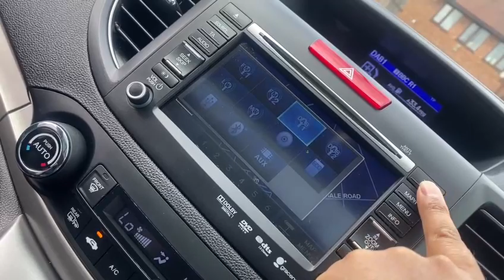Honda CR-V I-DTEC EX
Honda Overview
We At Radley Motor Company, Are Proud  To Offer You This Stunning 2014 (64) Honda Cr-V 2.2 i-DTEC EX Auto 4WD Euro 5 5dr having Covered Just 80000 miles.

6 Months RAC Platinum Warranty
12 Month Complimentary RAC Rescue & Recovery
Paddle Shift
Sat Nav
Full Black Leather Interior
Electric And Memory Driver Seat
18in Alloy Wheels
Power Tailgate
ABS - Anti Lock Braking System
Accessory Socket - Centre Console
Accessory Socket - Instrument Panel
Accessory Socket - Luggage Compartment
Active Cornering Lights - ACL
Active Head Restraints
Airbag - Front Side
Airbag - Passenger SRS with Cut Off Switch
Alarm System
Ambient Footwell Light
Ambient Lighting
Armrest - Front
Armrest - Rear Centre
Auto Dimming Rear View Mirror
Bluetooth Hands Free Telephone - HFT
Brake Assist
CD-Radio
Cargo Net Hook
Chrome Rear License Garnish
Climate Control - Dual Zone
Courtesy Door Light
Cruise Control with Speed Limiter
Deflate Warning System - DWS
Digital Audio Broadcast - DAB
Door Handles - Body Coloured
Door Handles - Interior Chrome
Door Mirrors - Aspheric
Door Mirrors - Electric-Retractable
Door Step Garnish - Metallic
Driver Seat Power Lumbar Adjustment
Driver i-SRS Airbag
Drivers Seat Back Pocket
EBD - Electronic Brakeforce Distribution
Electric Windows - Front One Touch Up-Down
Electric Windows - Front and Rear
Electric Windows - Rear One Touch Up-Down
Electric Windows - Remote Key Fob
Emergency Stop Signal
Exterior Mirror Tilt for Reverse
Front Fog Lights
Front Map Light
Front Seat Belts with 2 Stage Emergency Locking Retractor - ELR
Front Seats - Heated
Glove Box Light
HDD Navigation
Headlights - Bi-HID with Auto Levelling
Headlights - Coming-Leaving Home Function
Headlights - Dusk Sensor
Headlights - Washers
High Beam Support System - HSS
High Mount Brake Light
Hill Descent Control - HDC
Hill Start Assist - HSA
ISOFIX Points
Ignition Lock Illumination
Immobiliser System
Instrument Panel Inlay - Silver Alloy Effect Decoration
Leather Shift Knob
MID - Multi Info Display
Motion Adaptive EPS
Parking Sensors - Front
Parking Sensors - Rear
Passenger Seat Back Pocket
Passengers Seat Height Adjustment
Power Assisted Steering - Electric
Premium Audio with Subwoofer
Privacy Glass
Rain Sensing Windscreen Wipers
Rear A-C Vent
Rear Seat Belts with Emergency Locking Retractor - ELR
Rear View Parking Camera
Remote Retractable Door Mirrors
Roof Rails
Seats - 60:40 Split Folding 2nd Row
Seats - Drivers 8-Way Power Adjustment
Seats - Passengers Power Lumbar Adjustment
Shark Fin Antenna
Shift Indicator Light
Side Curtain Airbags
Smart Keyless Entry and Start
Spare wheel
Speakers x6
Steering Wheel - Leather
Steering Wheel - Remote Audio Controls
Steering Wheel - Tilt and Telescopic Adjustment
Sunvisor Vanity Mirrors with Illumination
Super Locking
Tonneau Cover
Trailer Stability Assist - TSA
Trunk Light
USB Jack - iPod Compatible
Ultrasonic Sensor
Unique Interior Inlay Panels
VSA - Vehicle Stability Assist
Video Jack
2 Keys
Alarm
Keyless Start
Very Clean
Very Clean